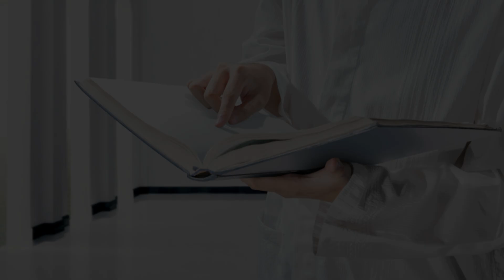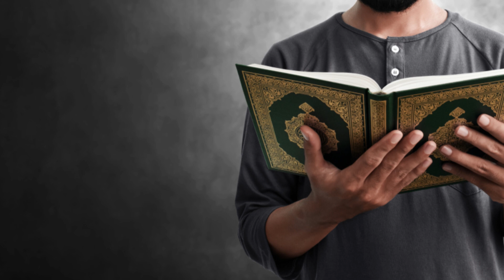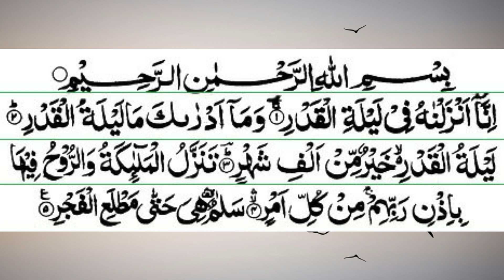Ramzan ka chand dekhne ka wazifa - ramzan ka chand dekhne ki dua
Salam dosto ajki is video me hum apky lain hain Ramzan ka chand dekhne ka wazifa - ramzan ka chand dekhne ki dua